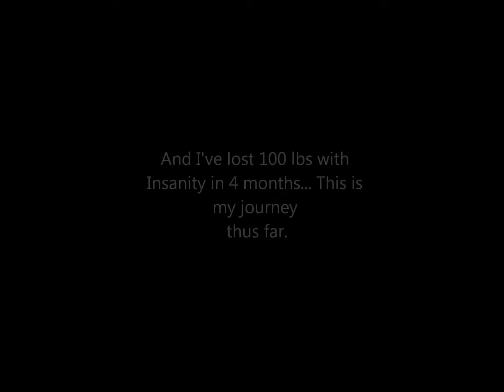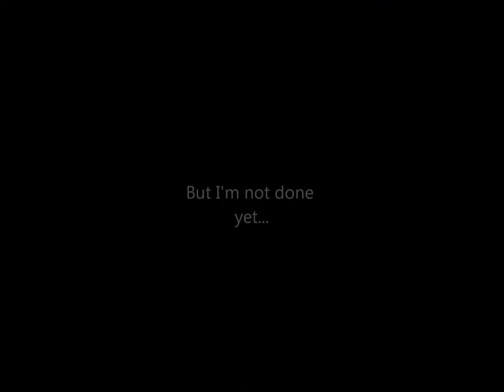My Journey(so far)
My weight loss journey from July 23rd 2013 to the present. I'm not done yet...